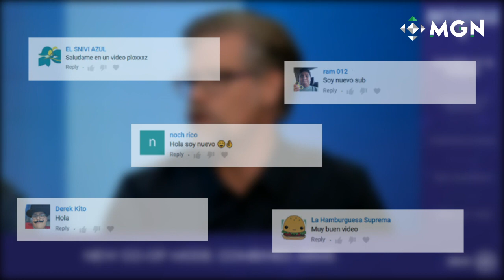5 COSAS QUE DEBES SABER DEL NUEVO BATTLEFIELD V | MGN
Finalmente llegó la presentación de la nueva entrega de la serie Battlefield, una de las sagas más importantes en todo el mundo. Si no tuviste oportunidad de presenciar el evento de presentación, aquí en MGN en español hicimos este video en el que resumimos los puntos más importantes del juego.

Recuerda participar en nuestro nuevo sorteo para ganar un Nintendo Switch + Stardew Valley, en el siguiente enlace encontrarás todos los detalles